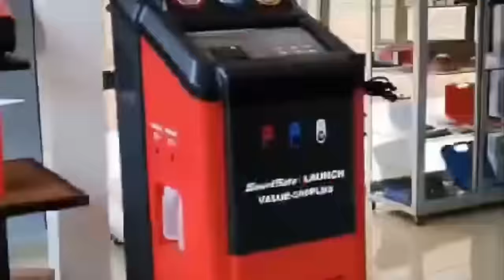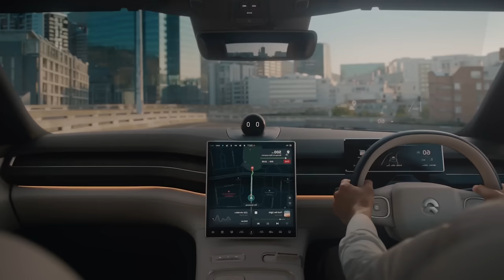¿Quieres comprar un AUTO CHINO? 🇨🇳 Estas son las 5 MARCAS MAS CONFIABLES del 2024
¿Estás pensando en comprar un auto chino pero te da miedo por la confiabilidad? ¡No te preocupes! En este video te presento las 5 marcas de autos chinos más confiables del 2024, para que puedas tomar una decisión informada y segura.

En este video descubrirás:

Las razones por las que los autos chinos se están volviendo cada vez más populares.
Las 5 marcas de autos chinos que han demostrado ser las más confiables en el mercado.
Los modelos más destacados de cada marca, con sus características y precios.
Consejos para comprar un auto chino y evitar problemas.